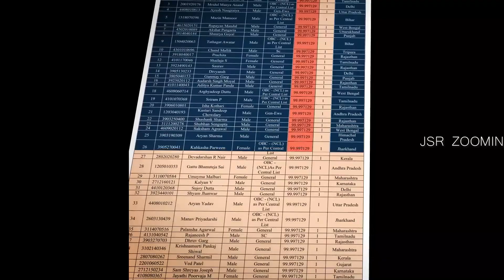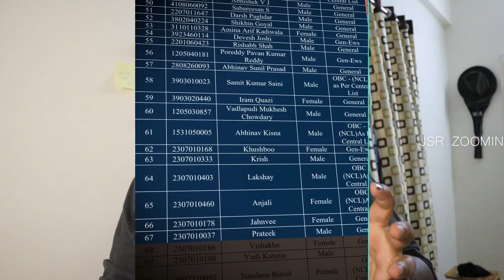NEET EXAM SCAM || 2024 || Exposed In Telugu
Hello Everyone,
I'm Jai Sreeram (JSR), This is my YouTube channel Where I post  Videos Like INFORMATIVE CONTENT, VLOGS, TRAVEL & FOOD VIDEOS !

More Details About Me :
Home Town: Tirupati
Studies: MBA in Finance

Gear I Use :
Canon EOS M200
Canon 80D
Nikon D3500
Sony DSC W830
Boya M1 Mic
Moza Mini-S ( gimbal )
Everycom T1 pro-Tripod